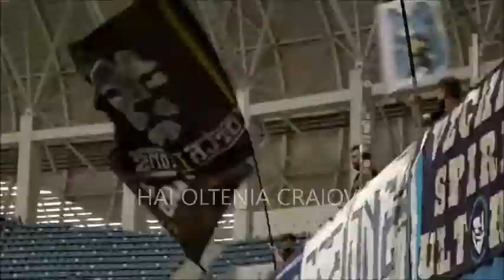CRAIOVA - GOLURI in FINALE de Cupa Romaniei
OLTENIA, HAI OLTENIA, HAI OLTENIA CRAIOVA
HAIDE UCO, HAIDE UCO, U CRAIOVA OLTENIA
UNIVERSITATEA CRAIOVA OLTENIA FOTBAL CLUB
Denumirea UCO - "U" Craiova Oltenia ar fi indicata pentru echipa Olteniei, ar fi Bayern a Romaniei. Si echipament alternativ ceva cu rosu ar face echipa mai puternica mai ales in deplasare cand efectiv este cu spatele la joc exact cum este si stema de pe tabela. Trebuie o stema cu un leu frontal pentru deplasare sau intors spre vest catre adversar.
Sunt lucruri care se pot face, sa repezinte cu adevarat spiritul Olteniei, OLTENIA CRAIOVA prima echipa care s-a vrut un Bayern (Bavaria) a Romaniei .
Doar o echipa U Craiova OLTENIA FC  (UCO) va face cu adevarat performante. Daca va juca in rosu va fi numarul unu in Romania, peste CSA Steaua
In genul echipamentului din 1991, si cu ceva rosu, mai ales in deplasare si adaugarea OLTENIA la sfarsit OLTENIA FOTBAL CLUB
HAIDE UCO - U CRAIOVA OLTENIA FOTBAL CLUB
in 1915 s-a format OLTENIA CRAIOVA din fotbalisti de la EXCELSIOR CRAIOVA ( posibil ceva legat de teatru). Au reusit sa isi inscrie echipa din Categoria 1
 primul meci oficial pentru fotbalul craiovean  a fost  BUKARESTER  vs OLTENIA CRAIOVA pe 6 septembrie 1915, pe 13 septemvbrie 1915,  pe terenul mare al hipodromului.
Hipodromul a fost stadion la inceput si pentru Real Madrid spre exemplu.
Steaua interbelica Venus Bucuresti si OLTENIA CRAIOVA aveau sa joace un meci istoric in octombrie 1920 in parcul din Craiova.

2021
Universitatea Craiova
Pigliacelli
Balasa
Constantin
Bancu
Vatajelu
Cicaldau
Mateiu
Nistor
Cimpanu
Baiaram
Ivan
 Laurentiu Popescu
Stephane Acka
Vladimir Screciu
Ovidiu Bic
Mihai Capatina
Vasile Constantin
Matteo Fedele
Juan Cámara
Alexandru Tudorie
Antrenor:
Marinos Ouzounidis

2018
Calancea
Mitrović
Popescu
Gardos
Ferreira
Kelic
Popa
Spahija
Datkovic
Popov
Barthe
Bancu
Briceag
Martic
Dimitrov
Vladoiu
Screciu
Zlatinski
Santos
Ciocoteala
Mateiu
Bic
Rossi
Buzan
Baluta
Mitrita
Ivan
Burlacu
Mihaila
Gustavo
Barbut
Mazarache
Popescu
Marković
Antrenor:
Devis Mangia

1991
Arcanu
Boldici
Colceag
Lung
Voda
Girlesteanu
Mogosanu
Sandoi
Zamfir
Papură
Cojocaru
Barbu
Cioloboc
Moisescu
Stinga
Cristescu
Calin
Craioveanu
Gane
Neagoe
Antrenor :
Ion Oblemenco si Marian Bondrea

1991
Prunea
Mănăilă
Săndoi
Mogosanu
Ciurea
Olaru
Zamfir
Badea
Pigulea
Agalliu
Neagoe
Craioveanu
Antrenor:
Sorin Cârțu

1985 - finalista , gol Cartu
UNIVERSITATEA CRAIOVA:
P Lung
 Negrilă
 Ștefănescu
Tilihoi
 Matei
 Popescu
 Mănăilă
 Irimescu
 Geolgău
 Bâcu
 Cârțu
 Săndoi
Antrenori:
Florin Halagian și Silviu Stănescu

1983
UNIVERSITATEA CRAIOVA:
Lung
Negrilă
Tilihoi
Ștefănescu
Ungureanu
Țicleanu Schimbat în minutul 63 63'
Balaci
Irimescu
Geolgău Schimbat în minutul 63 63'
Cămătaru
Cârțu
Beldeanu
Popescu
Antrenor:
Constantin Oțet

1981
UNIVERSITATEA CRAIOVA:
Boldici
 Negrilă
Tilihoi
Ștefănescu
 Ungureanu
 Țicleanu
 Donose
Balaci
 Crișan
 Cămătaru
 Cârțu
 Beldeanu
 Irimescu
Antrenor:
Ion Oblemenco și Constantin Oțet

1978

Boldici
Lung
Ungureanu
Tilihoi
Ștefănescu
Purima
Donose
Balaci
Beldeanu
Cârțu
Cămătaru
Marcu
Țicleanu
Antrenor:
Ilie Oană

1977
UNIVERSITATEA CRAIOVA:
Boldici
Berneanu
 Tilihoi
Ștefănescu
 Purima
 Donose
 Balaci
 Beldeanu
Crișan
 Cârțu
Marcu
 Cămătaru
 Negrilă
Antrenor:
Constantin Deliu

1975 Finista, gol marcat de Oblemenco in finala
 Cupei Romaniei  1-2 cu Rapid, cu gol anulat in prima repriza pentru un fault in atac inexistent, Balaci venind de departe in aer, fundasul nu avea cum sa mai sara.

Arbitrul RAinea a fost  RApidist 100%.
  Balaci si Maradona au pierdut 2 cupe din cauza aceluiasi Rainea.
Maradona in 1982 nu a jucat finala, Rainea fiind permisiv cu agresivitatea aparatorilor italieni la Maradona.

UNIVERSITATEA CRAIOVA:
 Purcaru
 Niculescu
Boc
 Deselnicu
Berneanu
Ștefănescu
Ciupitu
Balaci
 Crișan
Oblemenco
 Țarălungă
 Negrilă
Strâmbeanu
Antrenor:
Constantin Cernăianu

in 1915 s-a format OLTENIA CRAIOVA din fotbalisti de la EXCELSIOR CRAIOVA ( posibil ceva legat de teatru). Au reusit sa isi inscrie echipa din Seria 1 sau Categoria 1 cum se numea campionatul vechiului regat, campionatul fiind numit Cupa Harvester. Au jucat cel putin 2 meciuri ( unul la Bucuresti, primul oficial pentru fotbalul craiovean  BUKARESTER (Bucuresteanul in germana) vs OLTENIA CRAIOVA pe 6 septembrie 1915, si altul tot contra unei echipe din capitala pe 13 septemvbrie 1915,  pe terenul mare al hipodromului.Apoi au fuzionat dupa litigiul de la Asociatie (federatie) cu Excelsior. S-a jucat asa cu numele Excelsior - Oltenia Craiova meciurile contand pentru campionatul 1914/1..